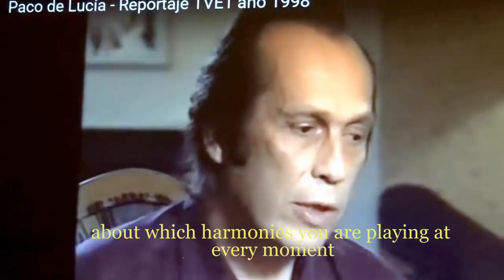Malaga Workshop Clips September 2018 /Harmony & Rhythm/Paco de Lucia´s flamenco /Ruben Diaz guitar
^Ex.1/ 00:01
Ex.2/ 01:52
Ex.3/ 09:52
Ex.4/ 04:38 topic

It´s always so much fun to share one´s own inspiration with those who also love music, those who really enjoy inside the very process of learning music